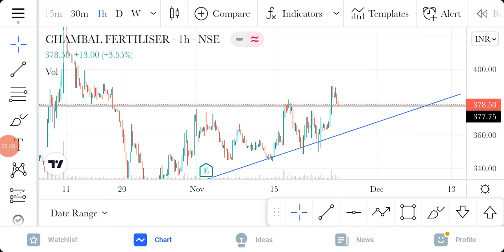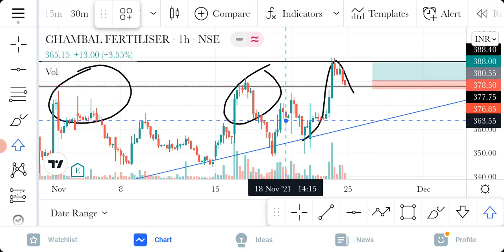chambal fertiliser share latest news // chambal fertiliser share analysis // chambal fertiliser //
chambal fertiliser share latest news

chambal fertiliser share analysis

chambal fertiliser

chambal fertiliser fandamental analysis

chambal fertiliser share

1) this video only for education propes only

2) i am not SEBI register

3) before investing or trading please consult your financial advisor